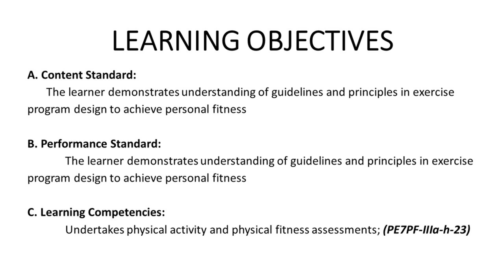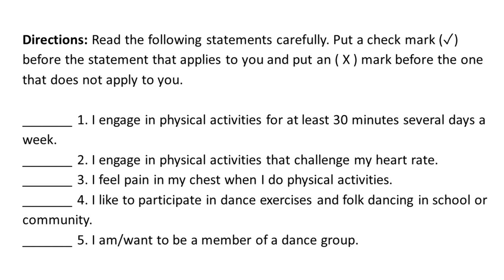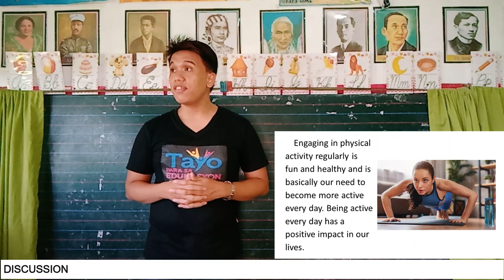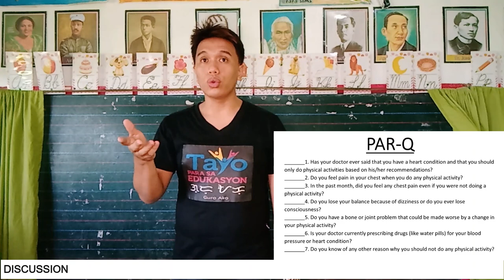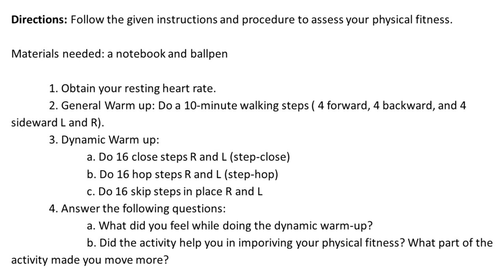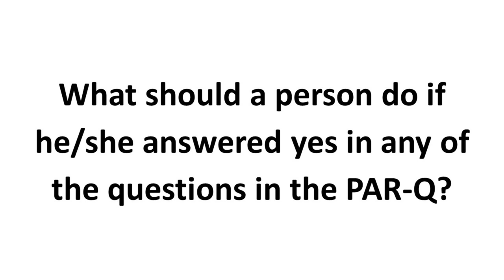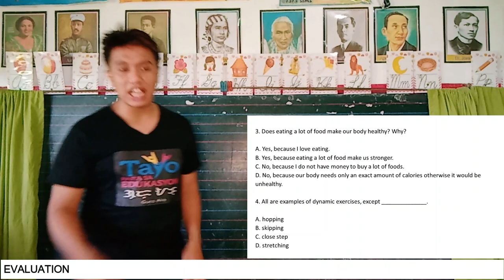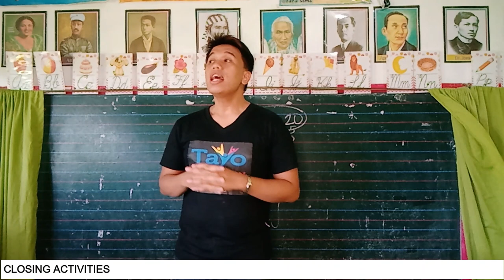Grade 7 Demonstration Teaching in PE (MAPEH): Pseudo Demonstration Teaching #23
Junior High School: Physical Education (PE / MAPEH) for Secondary teacher-applicants. You can use this lesson plan for your requirements in school or for teaching applications in private and public.

Feel free to use the INSTRUCTIONAL MATERIALS AND LESSON PLAN from this video right

Phone: Vivo Y81
Editing Software: Filmora, Kinemaster Pro
Microphone: BOYA BYMM1